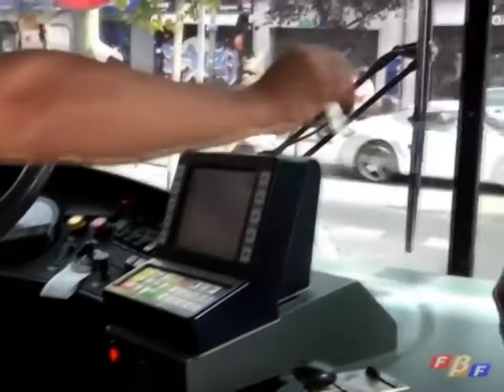Viver santamente a vida diária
No dia 8 de outubro de 1967, S. Josemaria celebrou uma Eucaristia no campus da Universidade de Navarra. A homilia da Santa Missa, posteriormente publicada com o título "Amar o mundo apaixonadamente" no livro “Entrevistas com Mons. Escrivá”, condensa de modo singular toda a pregação do seu autor sobre a santidade na vida corrente.
No vídeo ouve-se a voz original de São Josemaria durante a homilia.

"Na linha do horizonte, meus filhos, parecem unir-se o céu e a terra. Mas não: onde de verdade se juntam é no coração, quando se vive santamente a vida diária..."

"Eu lhes asseguro, meus filhos, que quando um cristão desempenha com amor a mais intranscendente das ações diárias, está desempenhando algo donde transborda a transcendência de Deus. Por isso tenho repetido, com insistente martelar, que a vocação cristã consiste em transformar em poesia heroica a prosa de cada dia. Na linha do horizonte, meus filhos, parecem unir-se o céu e a terra. Mas não: onde de verdade se juntam é no coração, quando se vive santamente a vida diária..."

"Pelo contrário, devem compreende agora — com uma nova clareza — que Deus os chama a servi-Lo em e a partir das tarefas civis, materiais, seculares da vida humana. Deus nos espera cada dia: no laboratório, na sala de operações de um hospital, no quartel, na cátedra universitária, na fábrica, na oficina, no campo, no seio do lar e em todo o imenso panorama do trabalho. Não esqueçamos nunca: há algo de santo, de divino, escondido nas situações mais comuns, algo que a cada um de nós compete descobrir."